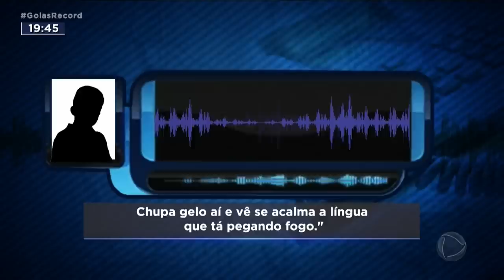CASTIGO EXAGERADO: DIRETORA TERIA MANDADO ALUNO CHUPAR GELO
O CASTIGO A UMA CRIANÇA DE DEZ ANOS NUMA ESCOLA EM GOIÂNIA VIROU CASO DE POLÍCIA. O MENINO TERIA ENTREGUE UM BILHETE A UMA COLEGUINHA, EM QUEM ELE ESTARIA INTERESSADO. A DIRETORA TERIA MANDADO O MENIMO CHUPAR GELO E DISSE QUE MULHER NÃO GOSTA DE HOMEM POBRE. FAMÍLIA NÃO GOSTOU NADA E DEU QUEIXA A POLÍCIA CIVIL VAI INVESTIGAR.